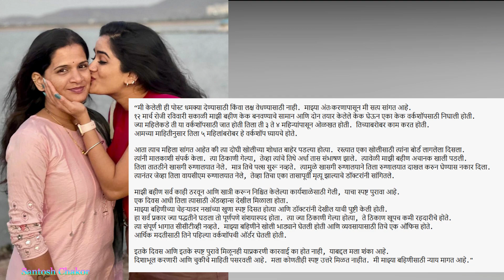अभिनेत्री भाग्यश्री बहिणीसाठी मागतेय न्याय - संशयास्पद मृत्यू तरीही कारवाई नाही | Bhagyashri Mote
अभिनेत्री भाग्यश्री संतापली - बहिणीसाठी मागतेय न्याय - बहिणीच्या संशयास्पद मृत्यूचे पुरावे असूनही कारवाई नाही | Bhagyashri Mote
Marathi Actress Bhagyashri Mote in news,
Actress Bhagyashri Mote angry,

Hello!, This is 'Marathi Critic' from Maharashtra, India.